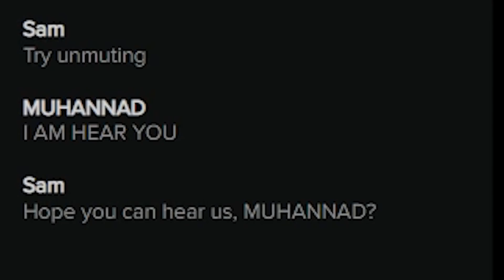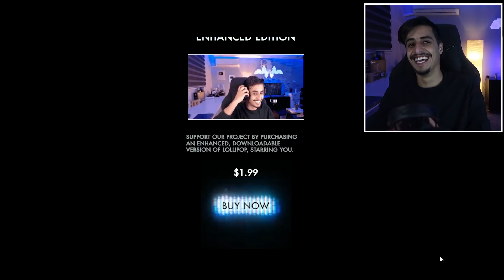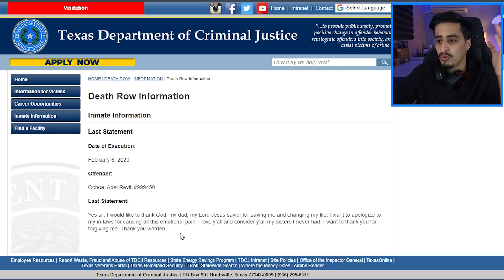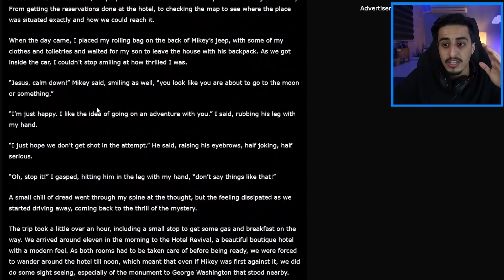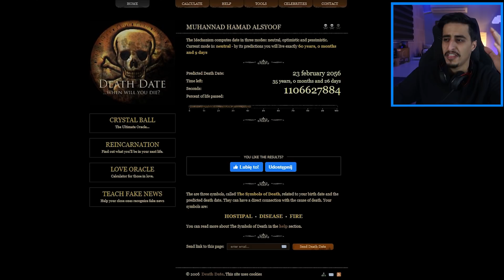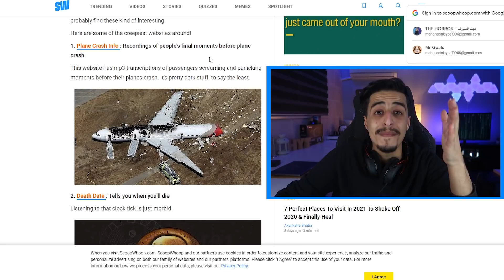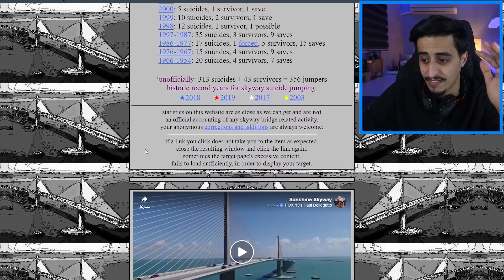ارعب 10 مواقع موجودة في الانترنت !!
مقطع اليوم عبارة ارعب ١٠ مواقع ممكن تشوفها بحياتك ..